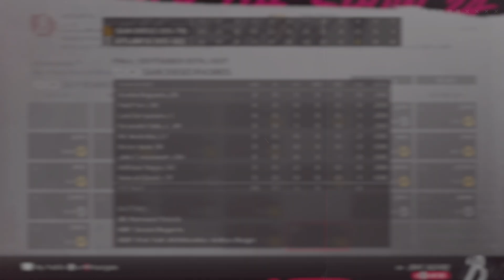Post Wild Card Thoughts: 3 Total Runs In a Series Is an Emotional Grind. (Lady Braves Franchise Yr4)